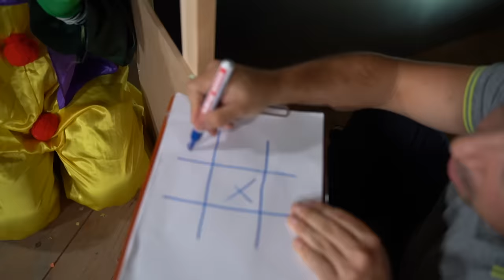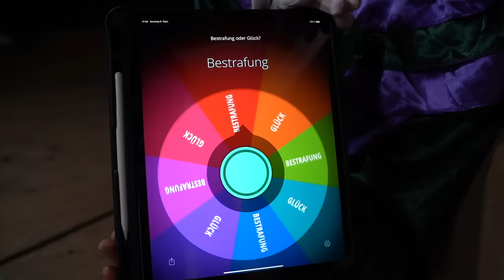ENTKOMME der UNZERSTÖRBAREN BOX - Challenge